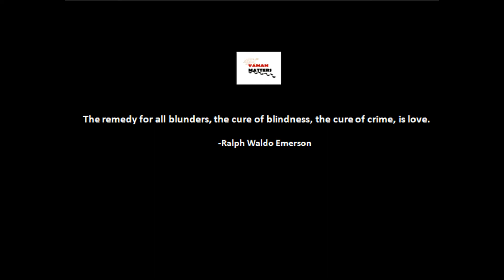How Can You Build a Crimeless Society? | Prof. Vijay Raghavan | Vaman Matters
Vaman Matters do not endorse or support views expressed by the “interviewee”. Vaman Matters intends to provide a platform to spread divergent perspectives, and not hatred and stereotypes on different topics for the people. Whatever information is provided by the “interviewer and interviewee” must be used by the listeners and viewers at their own risk. Any damage, consequences, or incidents after listening to the speakers, if happens, then Vaman Matters is not responsible for it. Listeners and Viewers must use their own “conscience” before acting on the information given by the speakers in the video. The views, thoughts, and information made in public, from this platform,  does not intend to hurt any type of sentiments of any individual and communities, or groups. Open Interview or interviewer or Editor is not responsible and liable for discrepancy, if any. Their answers/opinions may not reflect the opinions of their/any organizations.Defamatory tone or language or comments that could be considered harmful to the reputation of the interviewee or interviewer or followers/readers is strictly prohibited. Comment meant to abuse or troll anyone will be immediately disapproved/removed and the user will be blocked.Open Interview is particular about the correctness of the facts/data presented in the interview.But there may be omissions, errors or mistakes, that can be brought to the notice of the Editor for taking necessary changes if required.

Prof.Vijay Raghvan is a renowned professor, TISS, Centre for Criminology and Justice. For 30 years he has worked with full optimism and enthusiasm,  Heads Prayas and TANDA, field action projects of TISS which work on rights and rehabilitation of criminal Justice affected populations and nomadic tribes. Have more than three decades of experience of working with youth offenders and legal aid and access to justice for under-trial prisoners.

Sir has a MA in Social Work with Specialisation in Criminology and Correctional Administration and PhD focused in Social Work and Criminology from Tata Institute of Social Sciences.

Thank you so much for giving your time.